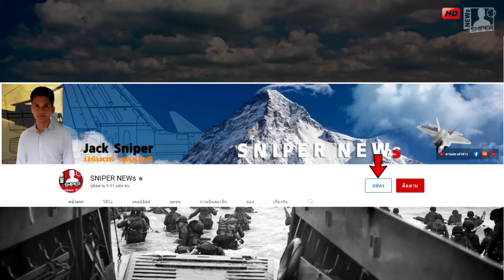ขู่สหรัฐ!!รัสเซียเผยภาพรถถังM1-ABramถูกทำลายจากจรวดRPG-7ยุคโซเวียต